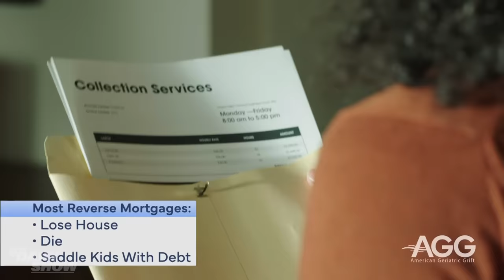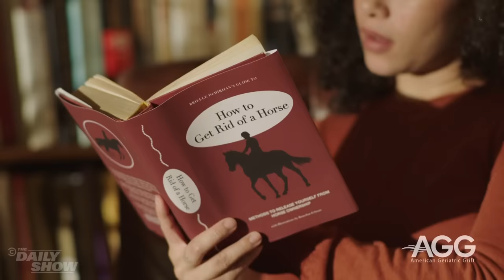Are Reverse Mortgages a Scam? | The Daily Show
Why saddle your kids with debt when you can saddle them with debt AND a horse? Michelle Wolf is here to sell you an upgraded reverse mortgage with AGG (American Geriatric Grift).